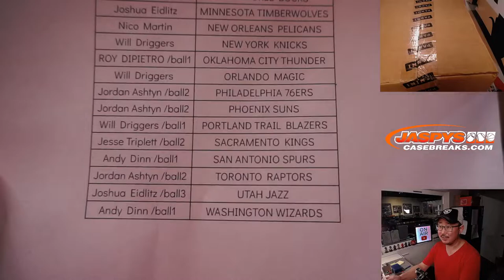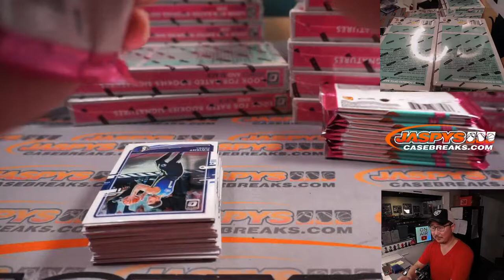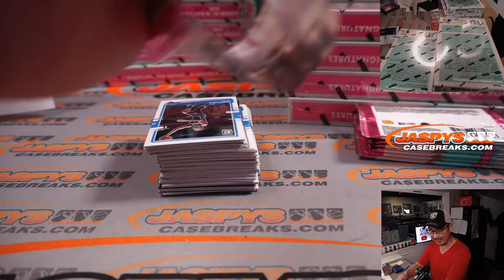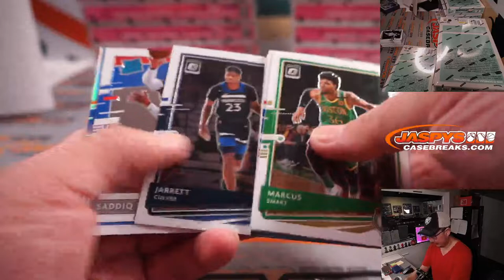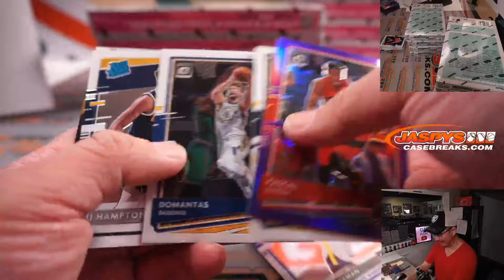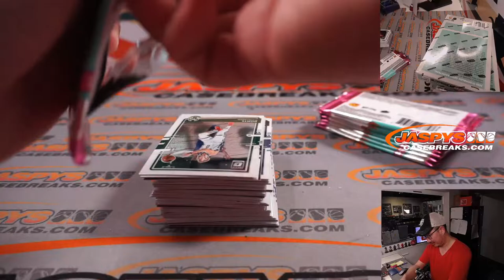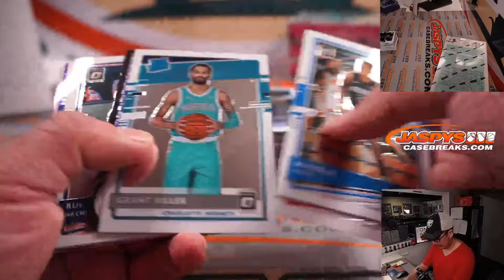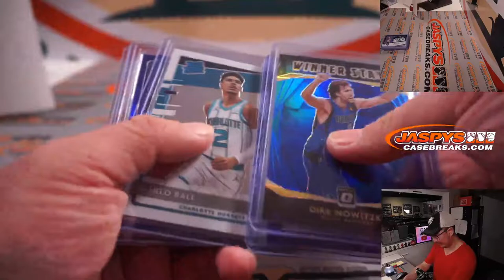PART 2 of 2 ~ Su, 01.16.22 ~ 2020-21 PANINI OPTIC BASKETBALL RETAIL DUAL CASE BREAK 2RT #1